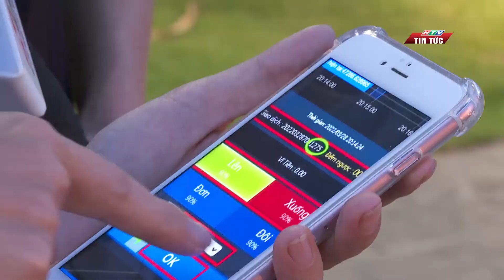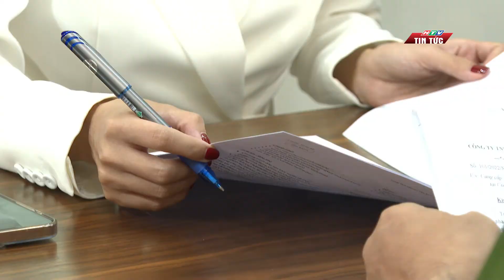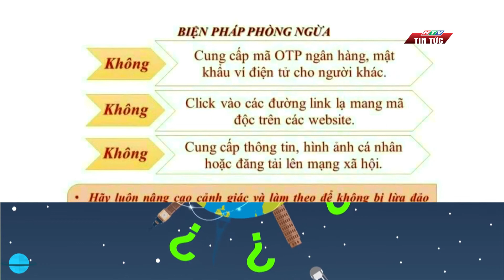CẢNH BÁO TỘI PHẠM LỪA ĐẢO QUA MẠNG GIA TĂNG| HTV TIN TỨC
Lừa đảo công nghệ cao qua điện thoại, internet hay các ứng dụng mạng xã hội vốn là điều không mới. Dù cơ quan công an, báo chí, truyền thông đã liên tục cảnh báo, nhưng với sự phức tạp của môi trường mạng, thủ đoạn tinh vi của các đối tượng, số lượng nạn nhân vẫn không ngừng gia tăng trong thời gian gần đây.